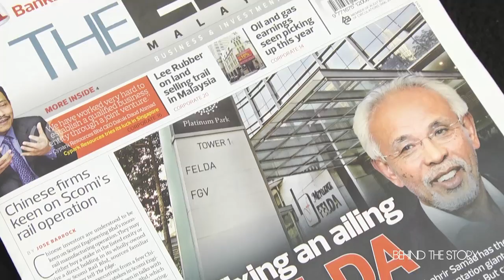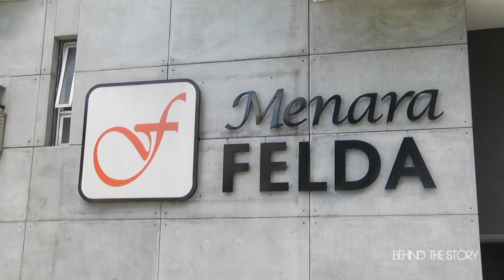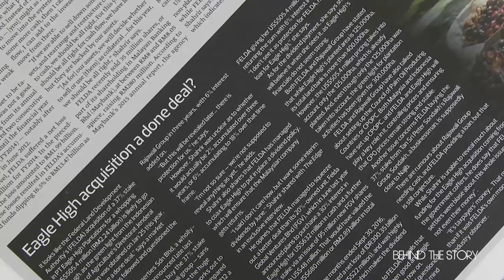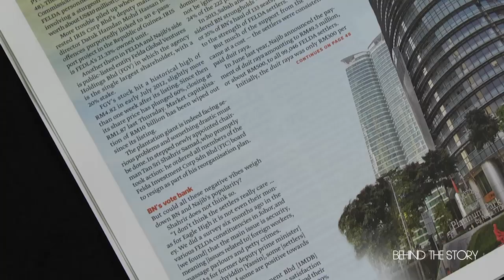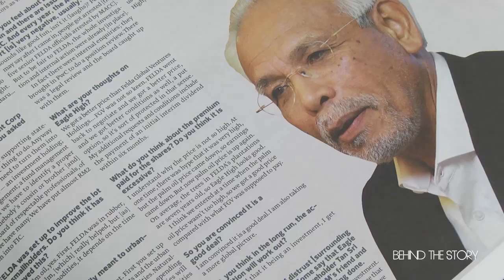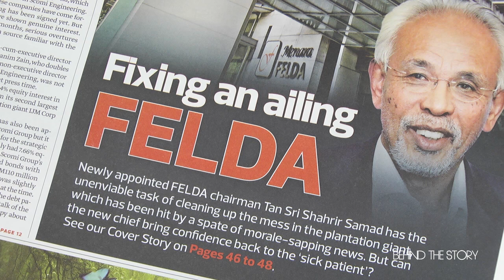BEHIND THE STORY: Fixing An Ailing FELDA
FELDA has been hit by a spate of morale-sapping news, as Eagle High remains a bitter taste in the mouth. Nadia S Hassan and Jose Barrock talk about whether its new chairman Tan Sri Shahrir Samad can clean up the mess and bring confidence back in a crucial election year.